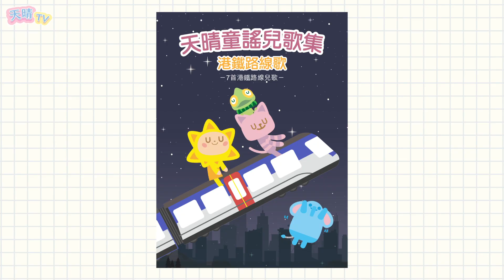【香港地道故事】 港鐵迷路記(一）｜益智卡通｜香港兒歌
[天晴TV] #01 港鐵迷路記(一）：

天晴合唱團成員約定一起去看音樂會。音樂會當天，皮皮遲到了！到底皮皮到了裡呢？
天晴童謠兒歌集《港鐵路線歌》共有7首港鐵兒歌，包含9條港鐵鐵路線。（港島線、荃灣線、觀塘線、南港島綫、東涌線、屯馬線、將軍澳線及東鐵線。）
專輯現正進行早鳥優惠，低至五八折，截止日期為11月28日，有興趣就買啦～

➢ Facebook: 天晴童謠 Sunshine Nursery Rhyme
➢ Youtube:  天晴童謠 Sunshine Nursery Rhyme
➢ IG:   天晴童謠 Sunshine Nursery Rhyme